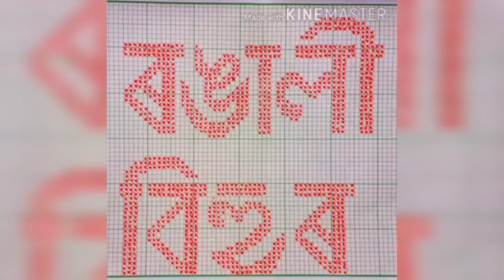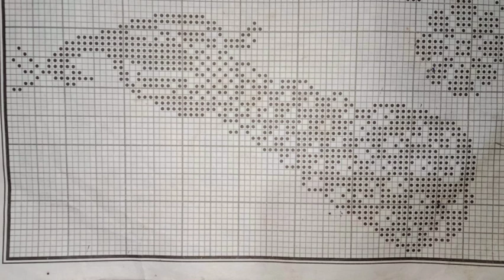Graph fulor saneki || fulor saneki...// jodumoni ideas